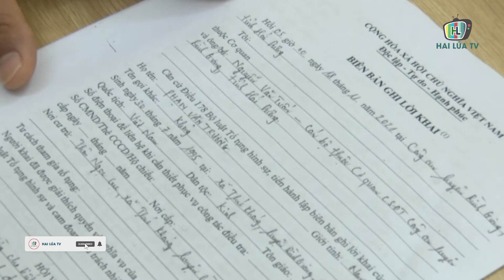Bắt giữ đối tượng gây ra hàng loạt vụ cạy hòm công đức nhà chùa trộm tiền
Sáng ngày 22.11 Công an huyện Bình Giang, tỉnh Hải Dương cho biết đang tạm giữ đối tượng Phạm Văn Trường, sinh năm 1995, trú tại xã Thúc Kháng, huyện Bình Giang để điều tra về hành vi trộm cắp tài sản.